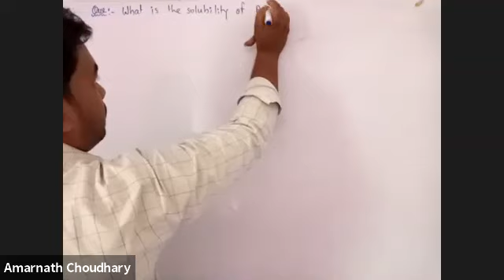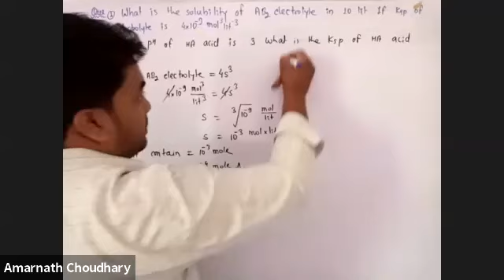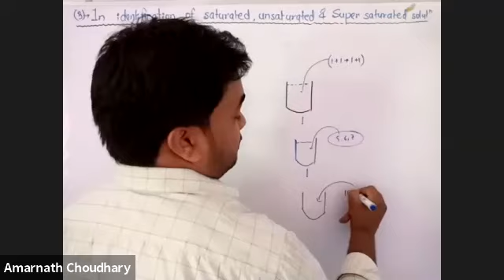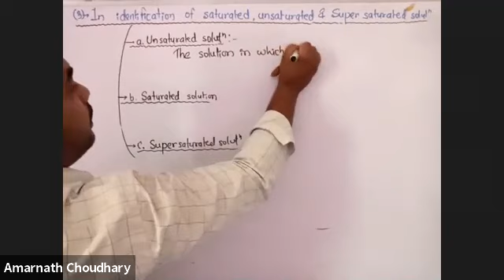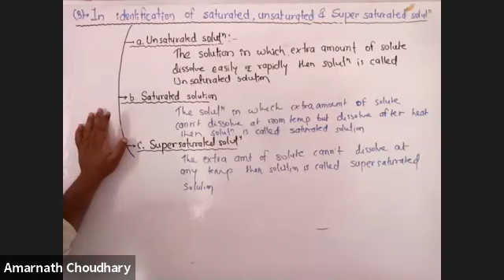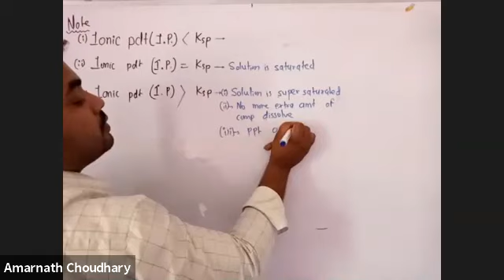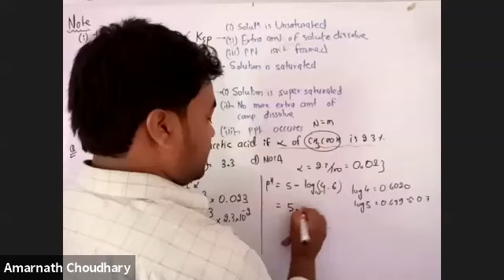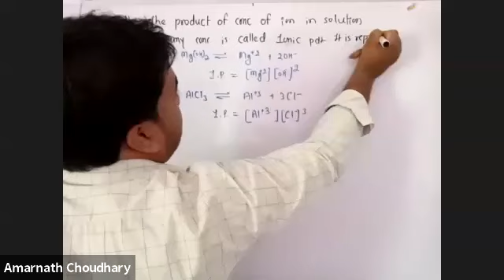L-9 Ionic Equilibrium (FND-NEET)